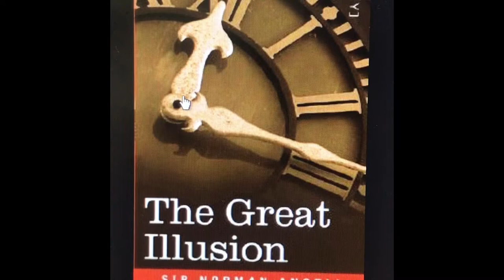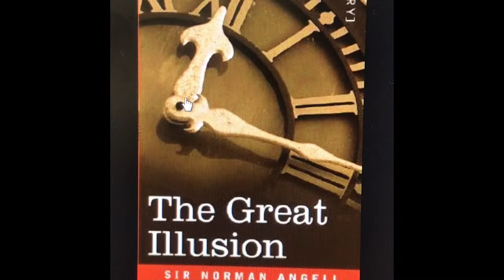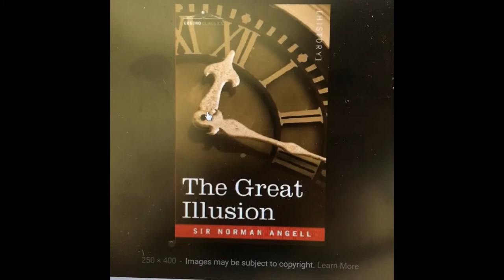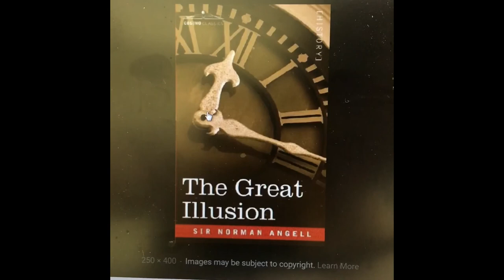The Great Illusion by Norman Angell,